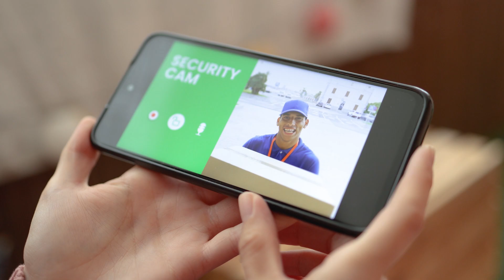Omari Gardner | GlowLight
With this innovative new technology, approaching the wrong house is now a thing of the past!